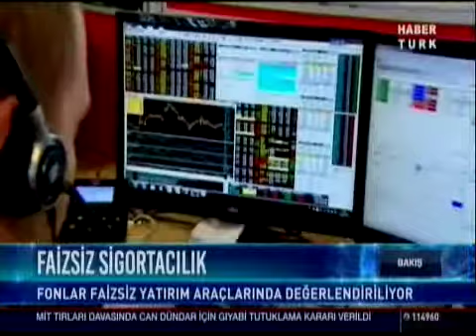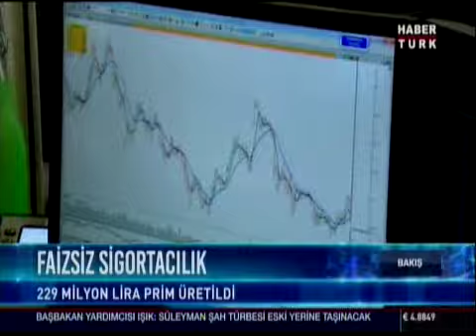Konuk: Özgür Bülent Koç - Neova Sigorta Genel Müdürü